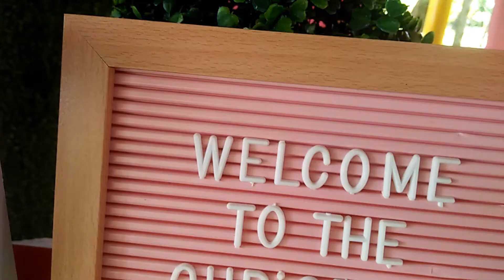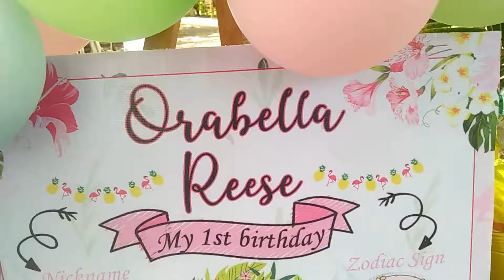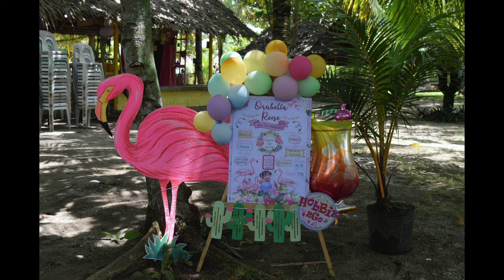Flamingo | 1st Birthday | DIY Birthday Backdrop Ideas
Our client's fave theme: FLAMINGO!🦩🍍 This is now our 3rd time with this theme and it's still so much fun! Same elements, but different feels 😉

Keep flamingling, HobBeshes! 🥰